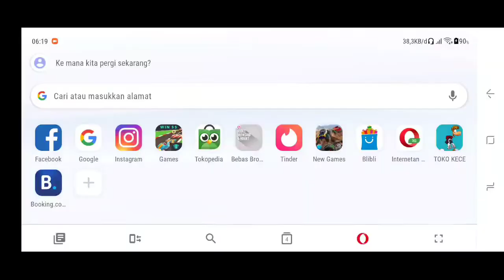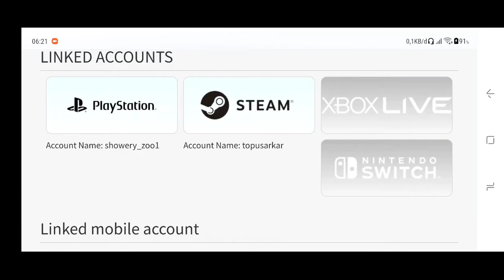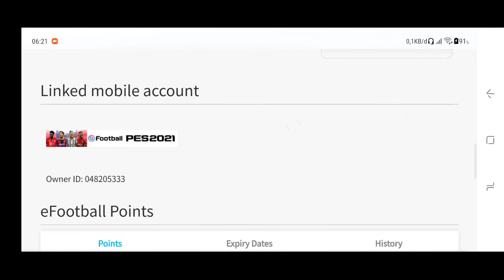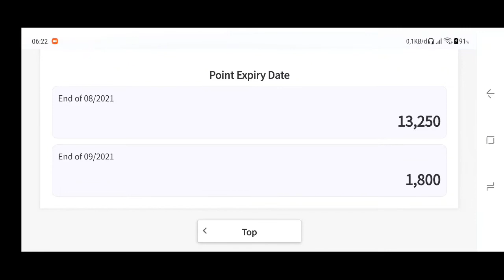CARA CEK KEDALUWARSA EPOINT | AWAS TIBA-TIBA HILANG!!